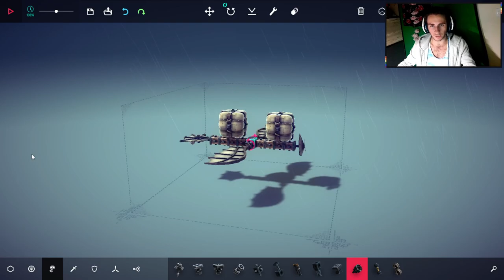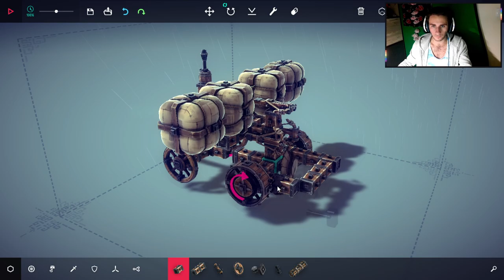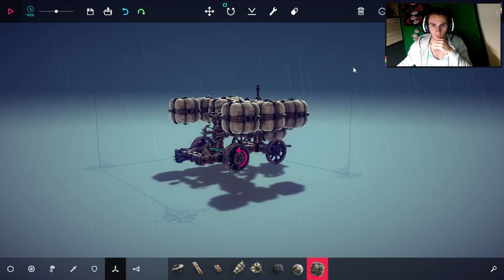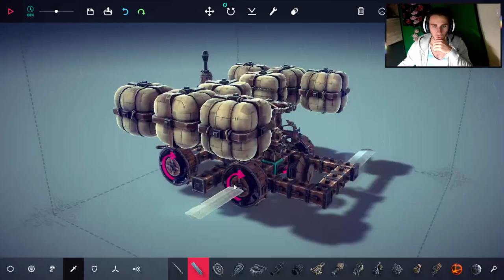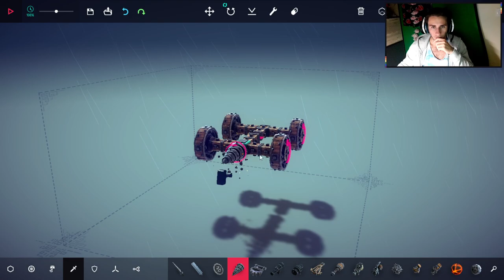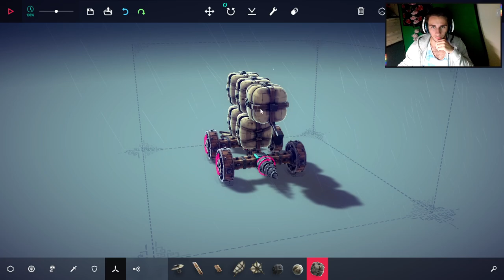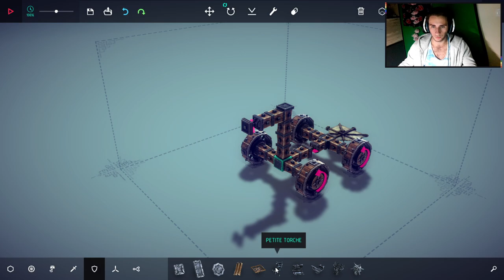Besiege #2 fin : quand on est mauvais, il ne faut pas forcer